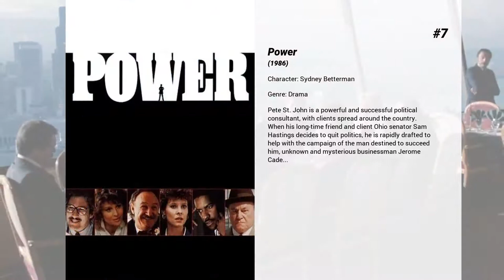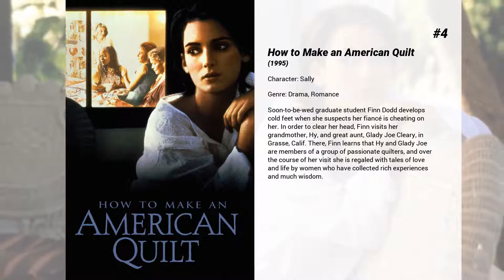Best Kate Capshaw movies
Welcome to... Best Kate Capshaw movies! In our channel you will find hundreds of TOPS and rankings of the best films of all genres, actors and nationalities.

Best Kate Capshaw movies presents...

11. Best Defense
Wylie is a lazy engineer. Landry is a Sergeant specialising in Armour. They have never met but their lives become entangled when Landry must take the tank Wylie designed into combat. Wylie is waiting for his employer to go out of business when he meets another engineer who gives him a disk with the plans for a system that will save his employer. The other engineer is dead moments later leaving Wylie with the disk and credit for the design. Suddenly Wylie is no longer a hack, but the saviour of his company and finds his life is no longer the same.

10. Love Affair
Ex-football star Mike Gambril meets Terry McKay on a flight to Sydney, which is forced to land on a small atoll. They become romantic on board a ship sent to take them to a larger island. They agree to meet in New York three months later to see if the attraction is real. One shows up but the other doesn't. However, a chance meeting brings them together again.

9. The Love Letter
A romantic comedy about a mysterious love letter that turns a sleepy New England town upside down.

8. SpaceCamp
Andie Bergstrom, an astronaut eagerly awaiting her first trip to space, runs a summer camp for teenagers with her NASA-employed husband, Zach. One night during an engine test, Andie and four teenage campers are accidentally shot into space. Together, the group -- which includes Kathryn, a pilot-in-training, and Tish, a ditz with a perfect memory -- must work together to operate the spacecraft and return home.

7. Power
Pete St. John is a powerful and successful political consultant, with clients spread around the country. When his long-time friend and client Ohio senator Sam Hastings decides to quit politics, he is rapidly drafted to help with the campaign of the man destined to succeed him, unknown and mysterious businessman Jerome Cade...

6. Dreamscape
A government funded project looks into using psychics to enter people's dreams, with some mechanical help. When a subject dies in his sleep from a heart attack Alex Gardner becomes suspicious that another of the psychics is killing people in the dreams somehow and that is causing them to die in real life. He must find a way to stop the abuse of the power to enter dreams.

5. Just Cause
Bobby Earl is facing the electric chair for the murder of a young girl. Eight years after the crime he calls in Paul Armstrong, a professor of law, to help prove his innocence. Armstrong quickly uncovers some overlooked evidence to present to the local police, but they aren't interested - Bobby was their killer.

4. How to Make an American Quilt
Soon-to-be-wed graduate student Finn Dodd develops cold feet when she suspects her fiancé is cheating on her. In order to clear her head, Finn visits her grandmother, Hy, and great aunt, Glady Joe Cleary, in Grasse, Calif. There, Finn learns that Hy and Glady Joe are members of a group of passionate quilters, and over the course of her visit she is regaled with tales of love and life by women who have collected rich experiences and much wisdom.

3. Black Rain
Two New York cops get involved in a gang war between members of the Yakuza, the Japanese Mafia. They arrest one of their killers and are ordered to escort him back to Japan. However, in Japan he manages to escape, and as they try to track him down, they get deeper and deeper into the Japanese Mafia scene and they have to learn that they can only win by playing the game—the Japanese way.

2. Indiana Jones and the Temple of Doom
After arriving in India, Indiana Jones is asked by a desperate village to find a mystical stone. He agrees – and stumbles upon a secret cult plotting a terrible plan in the catacombs of an ancient palace.

1. Indiana Jones: Making the Trilogy
George Lucas and Steven Spielberg tell the struggles and the passion for making the Indiana Jones Trilogy.